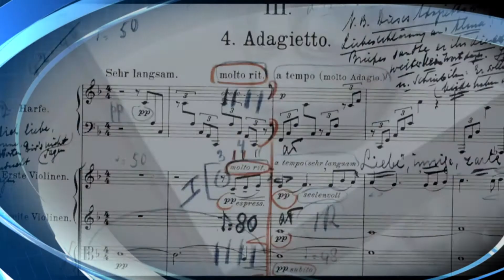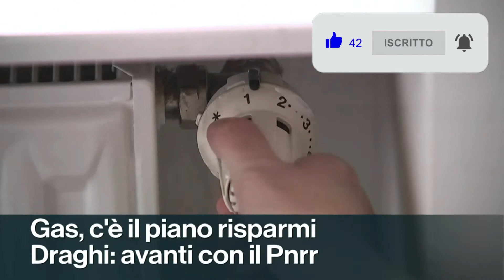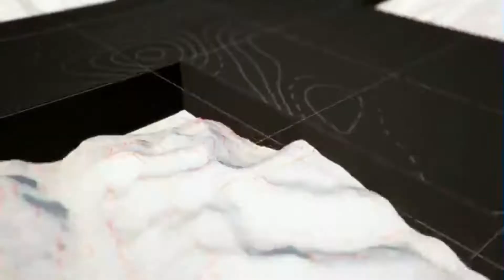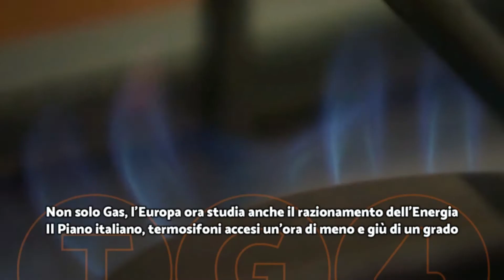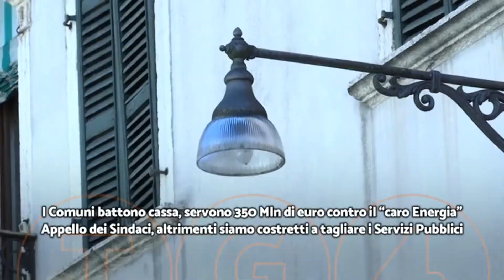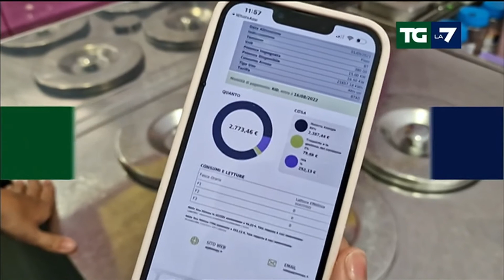Titoli dei telegiornali del 01/09/2022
Rassegna stampa telegiornali italiani del 01 settembre 2022.

00:00 ║ TG1 delle 20:00 - Rai 1
01:17 ║ TG2 delle 20:30 - Rai 2
02:23 ║ TG3 delle 19:00 - Rai 3
03:46 ║ TG4 delle 19:00 - Rete 4
07:26 ║ TG5 delle 20:00 - Canale 5
09:55 ║ StudioAperto delle 18:30 -  Italia1
11:55 ║ TG7 delle 20:00 - La7